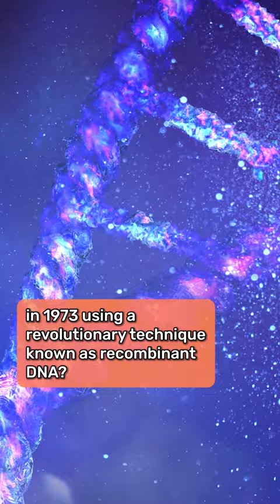The World's First Genetically Modified Organism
In 1973, Herbert Boyer and Stanley Cohen created the first genetically modified organism.